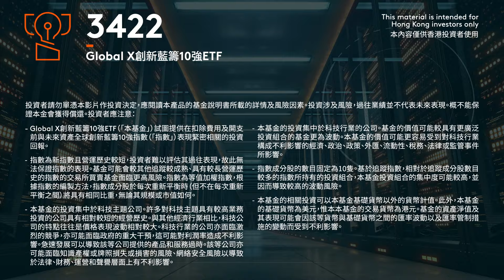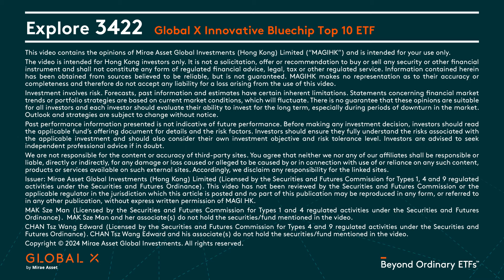【Global Xpress】拆解全球創新藍籌10強公司最新業績表現｜Global X ETFs Hong Kong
Global X創新藍籌10強ETF（3422）涵蓋 人工智能 （ai ）、半導體 、電動車 和 生物科技等前沿領域。底層公司最新表現如何？
今次Global X ETFs Hong Kong 的ETF 策略師麥詩敏小姐聯同ETF投資分析師陳梓泓先生，爲我們分享相關內容：

00:33 – 蘋果 最新業績表現
01:47 – 半導體公司如 台積電、英偉達最新業績表現
03:10 - AI投資週期趨勢

了解Global X 創新藍籌10強ETF (3422)及風險披露詳情：
本資料僅供香港投資者使用。本資料並非買賣任何證券或其他金融工具的招攬、要約或推介。投資涉及風險。過往表現並不代表未來表現。  本內容所討論或提及的意見及數據截至刊發日期。本內容的若干陳述乃我們的預期及前瞻性陳述。該等預期、意見及觀點基於大量最終未必會發生或未必正確的假設，如有變動，恕不另行通知。投資於相關基金可能涉及潛在風險 (如適用)，當中包括一般投資風險、股票市場風險、行業/市場集中風險、主動/被動投資風險、追蹤誤差風險、交易風險、金融衍生工具風險、證券借貸交易風險、及以資本支付分派之風險。投資者應參閱本基金的基金說明書所載的詳情，包括風險因素。發行者：未來資產環球投資(香港)有限公司。本資料並未經香港證監會審閱。麥詩敏已獲得證券及期貨事務監察委員會的許可，從事《證券及期貨條例》規定的第1類和第4類受監管活動。麥詩敏和她的有聯繫者不持有本內容中提及的證券/基金。陳梓泓已獲得證券及期貨事務監察委員會的許可，從事《證券及期貨條例》規定的第4類和第9類受監管活動。陳梓泓和他的有聯繫者不持有本內容中提及的證券/基金。
版權©️ 2024 未來資産環球投資。保留所有權利。